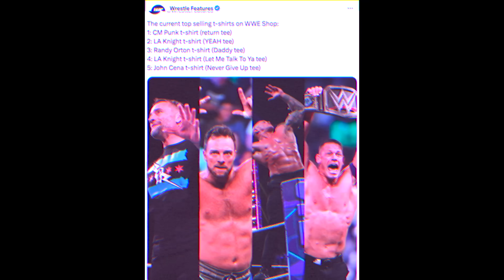GOOD NEWS Randy Orton😳🔥...WWE Secret CM Punk Plan, Roman Reigns Royal Rumble Match 2024, Raw Rating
00:00 - WWE Raw viewership
01:00 - Brock Lesnar Daughter Making Records
01:53 - Is Randy Orton going to Hollywood?
02:43 - Randy Orton Serious Health Issues
03:26 - Super RKO
03:44 - Randy wants the Title Record
04:46 - Sami Zayn and Kevin Owens are injured?
05:28 - Chris Jericho wasn't surprised
06:17 - Drew McIntyre's social media game going strong
07:02 - Yeet is Banned.
08:32 - CM Punk Secret Test
09:52 - Roman Reigns Royal Rumble Opponent
10:11 - KO doesn't want Roman Reigns
10:56 - Top WWE Merchandise Sellers
11:58 - AJ Styles is coming back
12:24 - Dominik Mysterio Legit Hate

Asli Akhada on other platforms ---

About-
Wrestle Chatter youtube channel is run by Rohit Pant (from India). This channel provides content related to wrestling(WWE) in Hindi that you must watch.